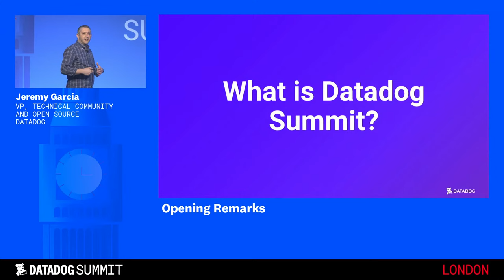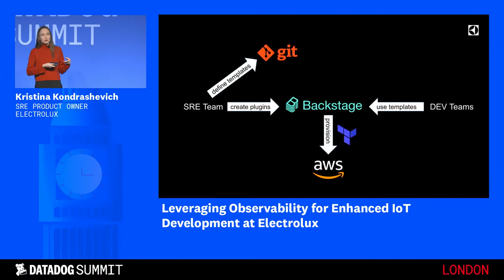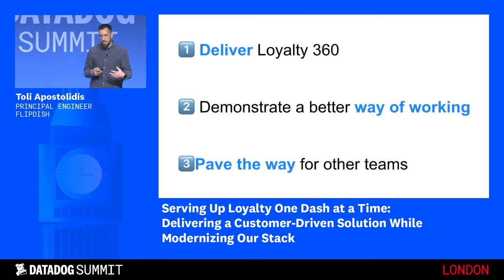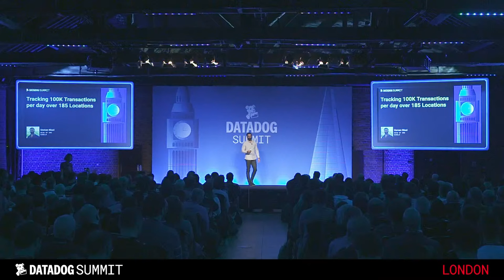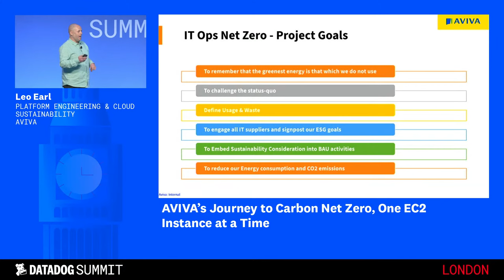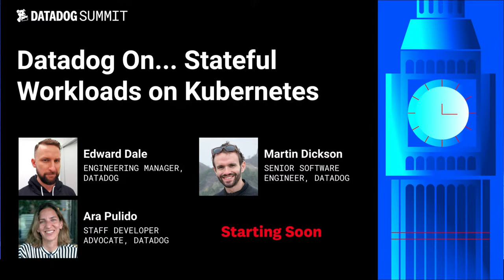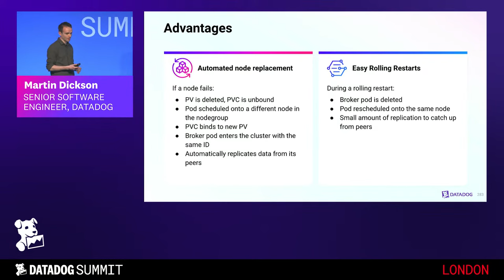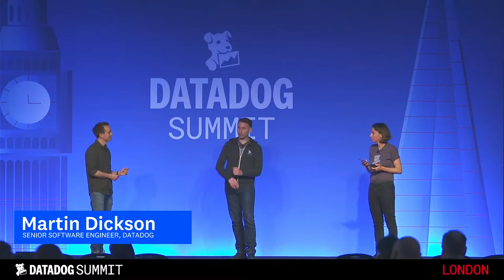Datadog Summit London 2024: Live Stream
Learn from industry experts and the Datadog team at this free one-day conference. Hear from engineers and developers who transformed their organizations by building cultures of observability. Get practical advice from community members who use data and insights from Datadog to improve system performance, security, and reliability.